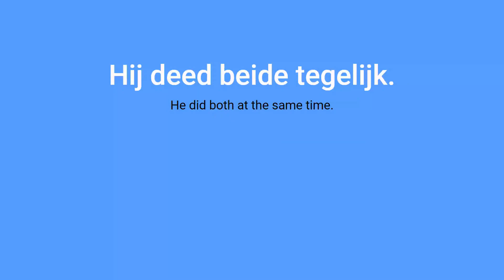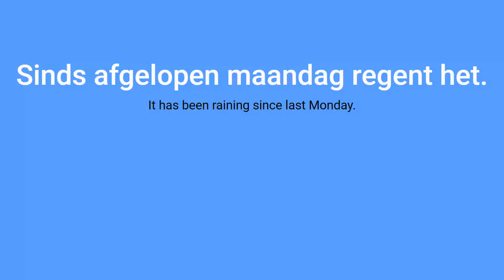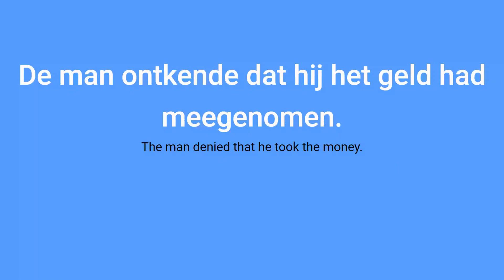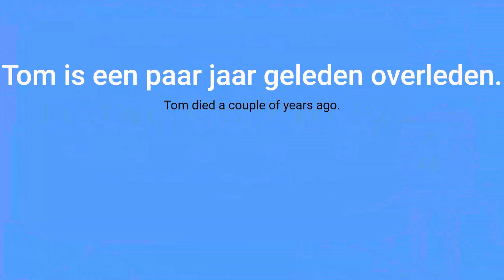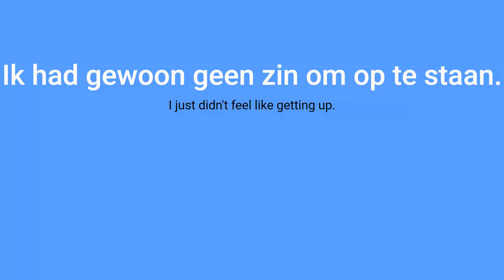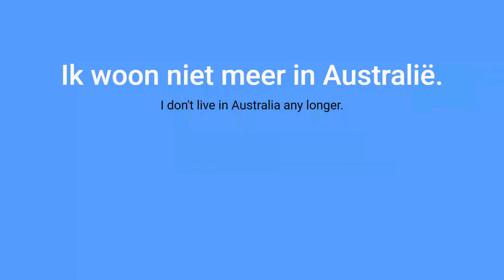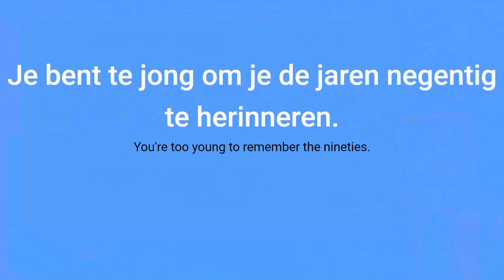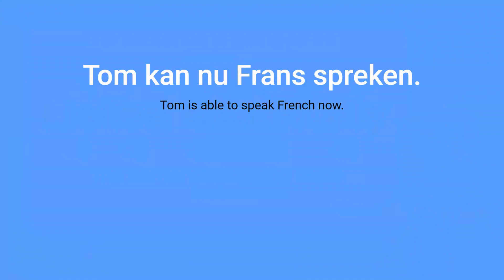Master Dutch Listening Skills: Slow and Steady B1 Level Practice Videos | part 4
Welcome to our video series that is designed to help you master your Dutch listening skills. Our videos are specially designed for B1 level Dutch learners who are looking to improve their comprehension abilities. In each video, we run through a variety of topics at a slower pace, gradually increasing the speed until it reaches normal speed. This approach allows you to listen to Dutch spoken at different speeds, making it easier for you to understand and follow.

Our videos are not just a great listening practice tool, but they also provide useful information on Dutch culture, history, and traditions. We offer a wide range of topics such as news, food, travel, and more. Our videos are not just informative, but they are also engaging, and you will surely enjoy the learning experience.

We understand that listening is just one part of mastering a language. Therefore, we have included links to our website, where you can find practice exercises related to each video. These exercises are designed to help you improve your grammar, vocabulary, and comprehension skills.

Our videos are perfect for those who are learning Dutch as a second language, or for those who want to improve their Dutch language skills. Our B1 level videos are perfect for intermediate learners who want to take their Dutch skills to the next level.
Put the correct word.
Guess the sentence is correct or not.